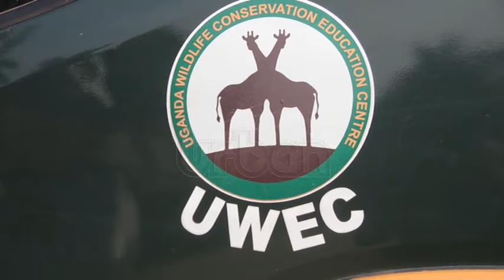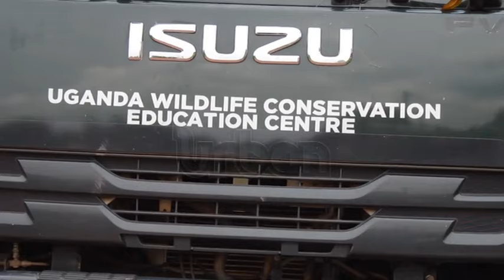Leaders struggle to contain waste management